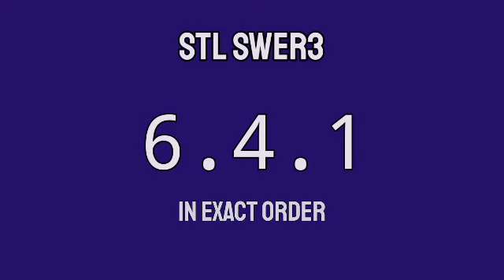STL VISAYAS RESULT TODAY 10:30AM APRIL 21, 2022 MORNING DRAW RESULT PARES SWER2 SWER3 1ST DRAW